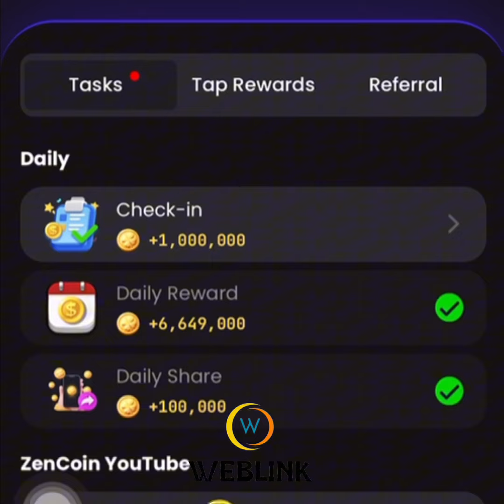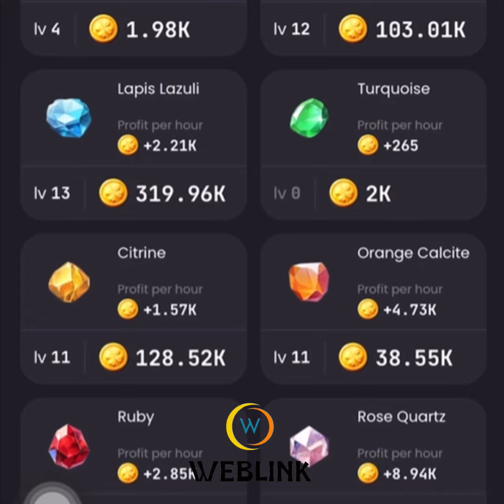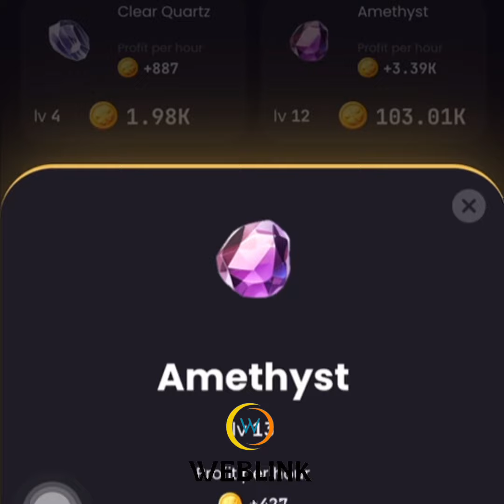ZenCoin daily combo cards for today 24/09/2024